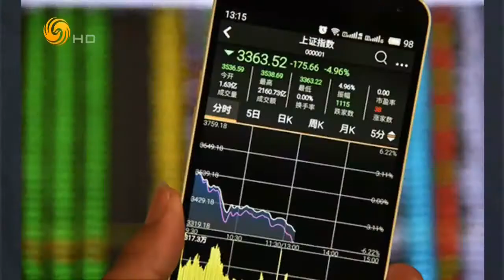锵锵三人行20160113 中国股市本质上是很反智的游戏